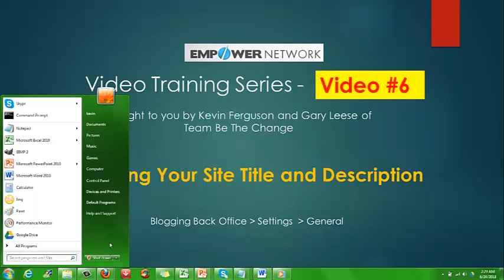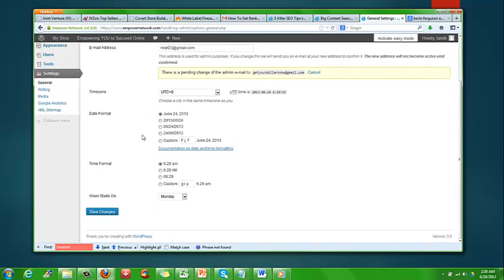EM Training Video No 6 Changing Your Site Title and Tagline